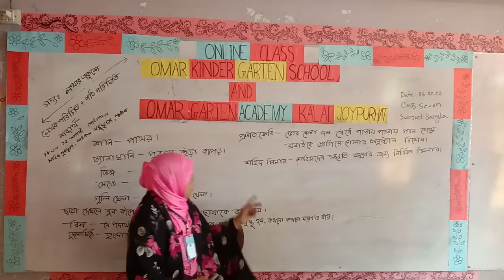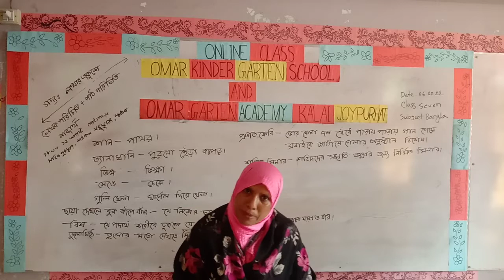সপ্তম শ্রেণি, বাংলা অনলাইন ক্লাস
শ্রেণিভিত্তিক অনলাইন ক্লাস: (সপ্তম শ্রেণি) বাংলা, (লখার একুশে-আবু বকর সিদ্দিক)